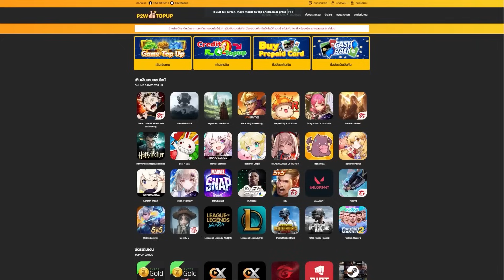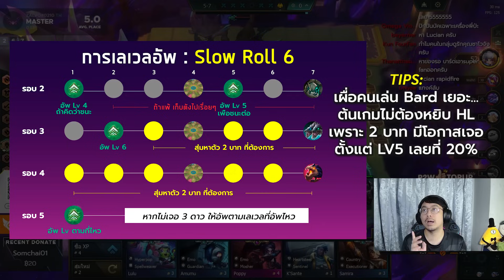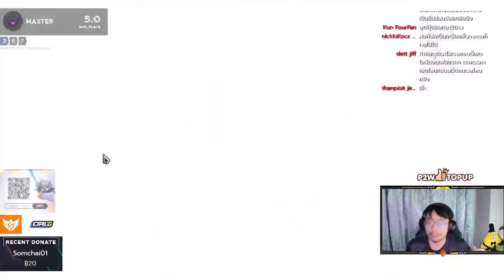แพทช์ใหม่มาต้องเล่นคอมพ์นี้!! คอมพ์(ไม่)ลับ 08: Bard Jazz (TFT Set 10)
เติม TFT แบบคุ้มกว่าในเกมมากๆ เติมคุ้มกว่าปกติได้เลยที่
00:00 พื้นฐานคอมพ์
2:30 ไอเทมแนะนำ
6:17 การเลเวลอัพ
7:27 Headliner แนะนำ
9:20 การเล่นต้นเกม
11:05 เกมเพลย์แรงค์ Master 0 แต้ม...